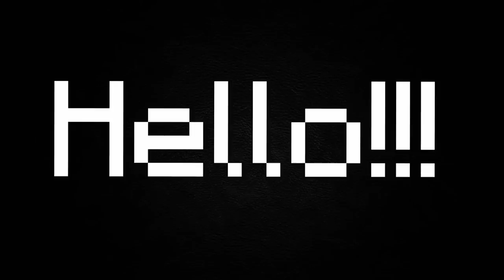How to BUILD SUPER SECRET PASSAGE in BED in Minecraft ？ BED TUNNEL ! in Minecraft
in Minecraft Video compilation in Minecraft !

This channel contains the best compilations of minecraft videos by Moon Craft !